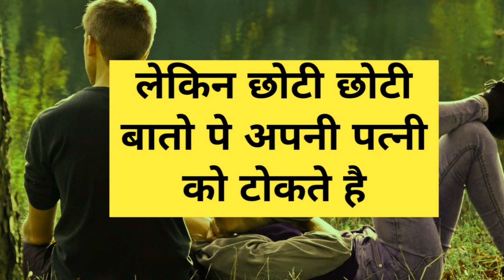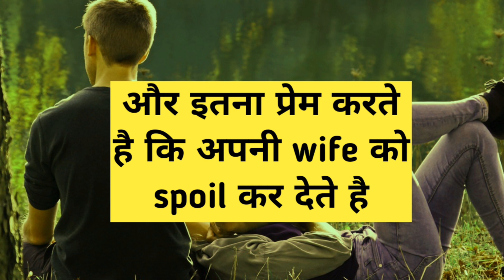इन चार अक्षरों वाले लोग पत्नी से ज्यादा प्यार करते हैं